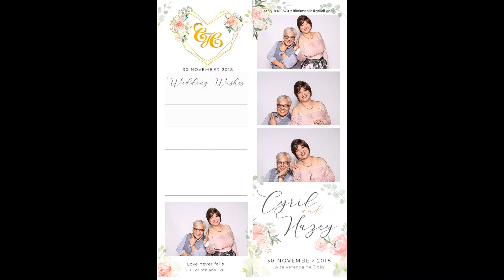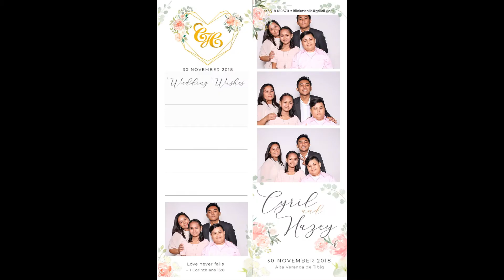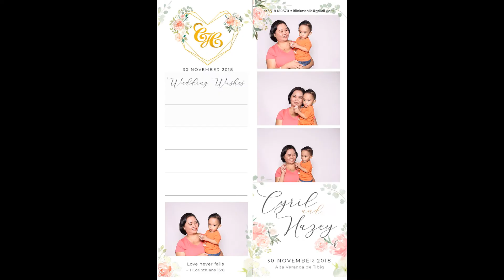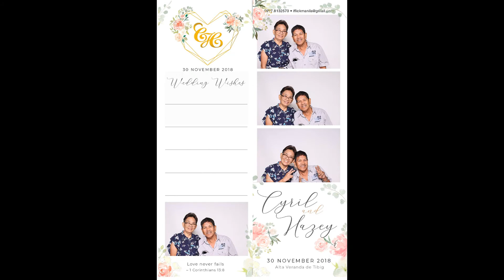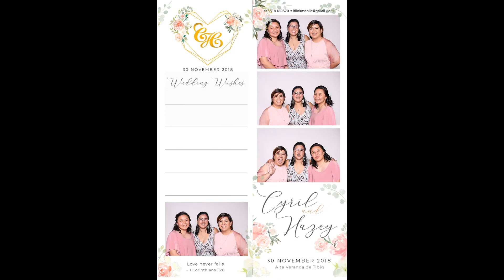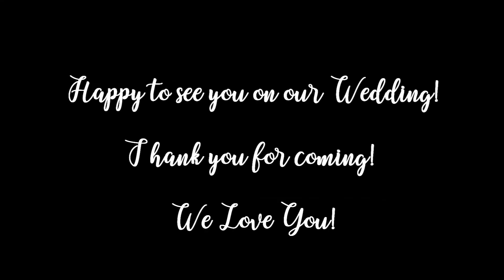Cy and Hazey Wedding Photobooth Slides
Created by Cy Santos
Photo Credits: iFlick Photobooth